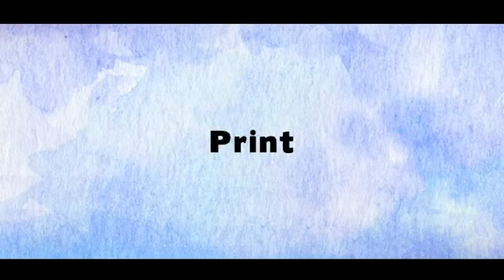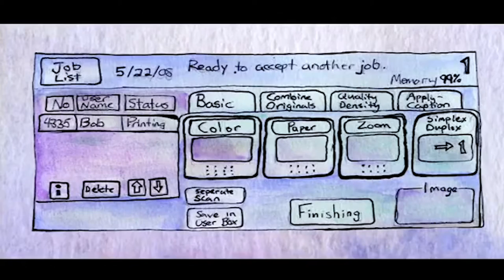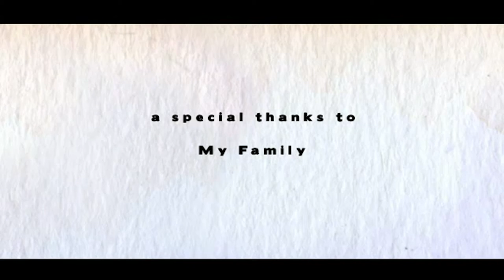PRINT | A Short Story About A Designer And His Printer | Watercolor Animation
A short story about a designer and his printer. Every creative designer will love this story.

PHILIP MILLER on SOCIAL MEDIA